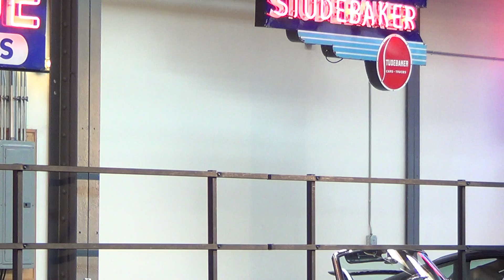Sophia Byrd--Solo--Will Someone Ever Look at Me That Way?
Chicago Children's Choir
Fired Up
March 22, 2014
Ravenswood Event Center